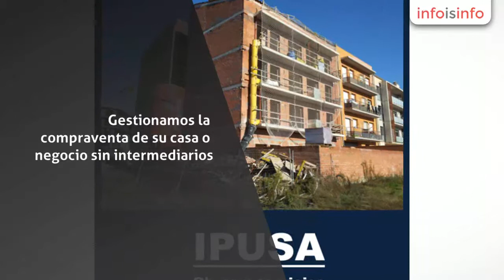Agencia inmobiliaria en Barcelona - IPUSA obras y servicios - InfoIsInfo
IPUSA obras y servicios, Agencia inmobiliaria en Barcelona. Más Información

Gestión personal de recursos urbanos y proyectos cohousing.

Gestionamos la compraventa de su casa o negocio sin intermediarios.

Taller de ingenieria y arquitectura.

Construcción de obras, llave en mano.

Gestión personalizada de inversiones.

Comercializacón de pasivos inmovilizados.

Localización de suelo edificable en cualquier lugar del territorio nacional.

Construcción integral de proyectos.
Área industrial y residencial.Mantenimiento de instalaciones.Estructuras de hormigon.Estructuras metalicas.Albañileria general.Presupuestos llave en mano.Cedulas de habitabilidad.Certificados energeticos.Licencias de actividad.Ingenieria tecnica.Inspeccion tecnica de edificios.Taller de arquitecturaAdministracion tecnicaGestion inmobiliaria integral,compra, venta, permuta.Valoraciones y tasaciones.Gestion de alquileres.Financiacion y asesoria.Gestion de patrimonios.Mantenimiento.Oficina online 24 horas.

IPUSA inversiones, ofrece una amplia cartera de activos y patrimonio, con toda una gama de servicios complementarios. Una formula eficaz, segura y rentable para dar respuesta a sus objetivos de inversion.Mandatos para la gestion de propiedades exclusivas.
Compraventa de hoteles, propiedades industriales y negocios.Gestion personalizada de inversiones inmobiliarias.Acompañamiento de gestor personal puerta a puerta.